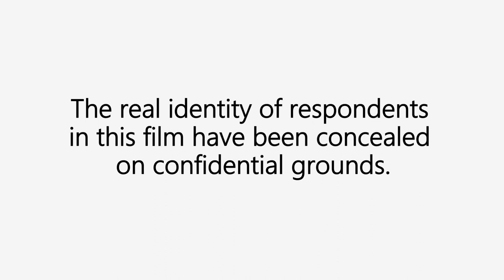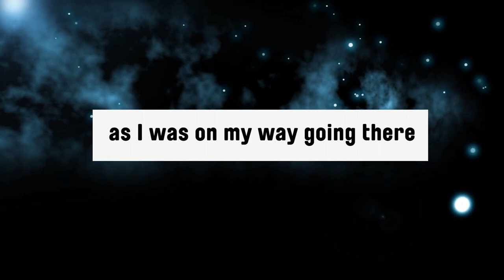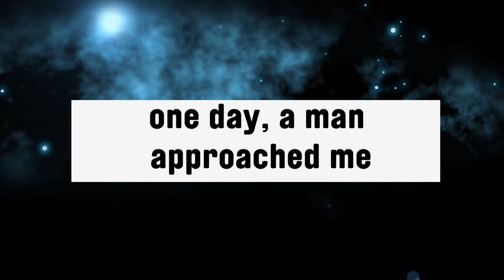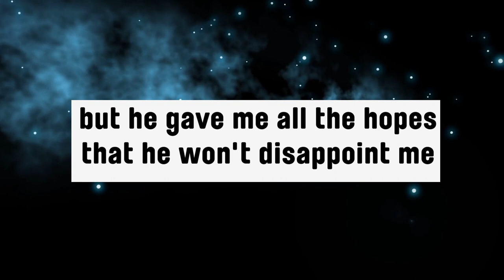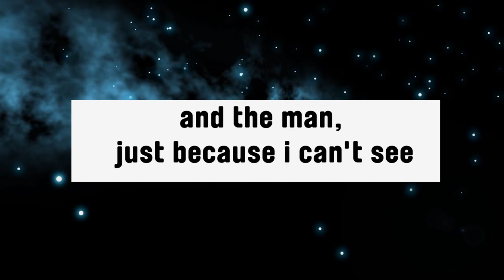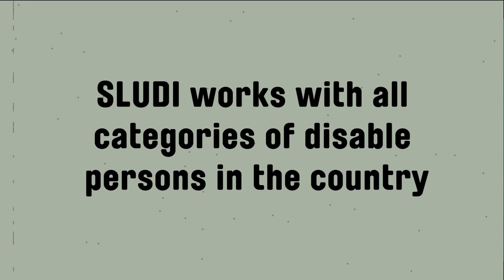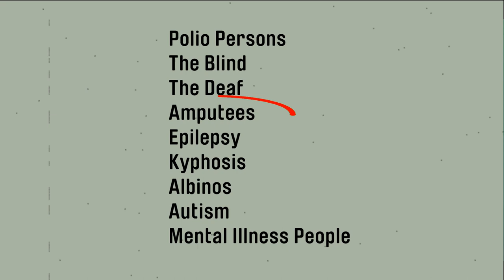The Untold Stories of Disable Women and Girls Sierra Leone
A documentary short film on the sexual harassment and exploitation faced by disable women and girls in Sierra Leone. Supported by West Minster Foundation for Democracy in Sierra Leone.